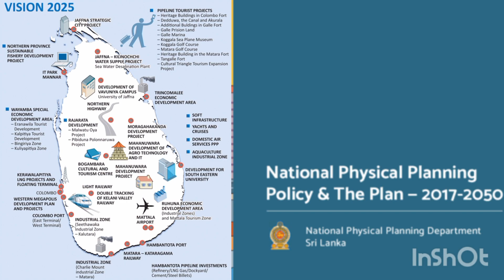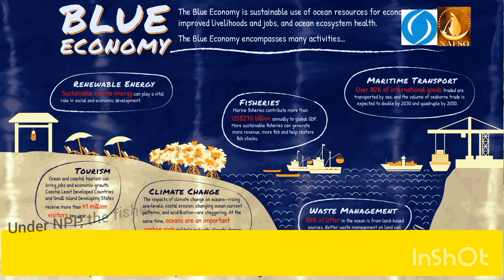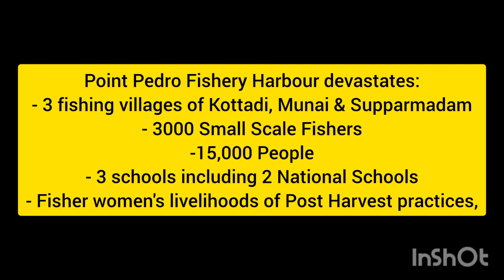NAFSO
Social, Economic and Environmental Impacts on Small Scale Fishers from Point Metro Fishery Harbour - NAFSO